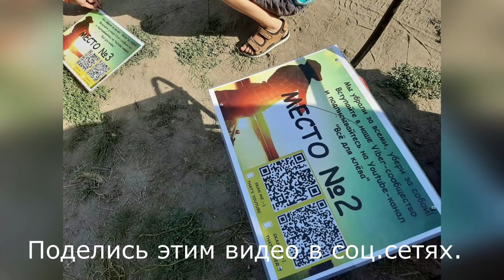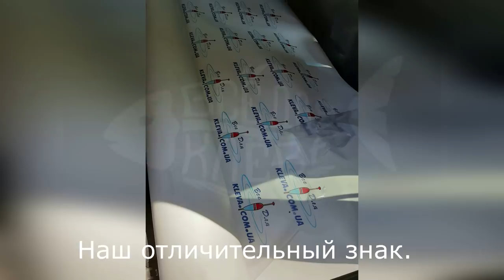Как улучшить макушатник?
Как улучшить снасть макушатник, чтобы не ждать когда макуха начнёт работать. Посмотрите на наш эксперимент, уверен,любителям рыбной ловли понравится. Интернет-магазин kleva.com.ua подскажет Вам нюансы. Ловите с нами, и клев не заставит себя долго ждать.

Катушка с сигнализатором и бейтраннером